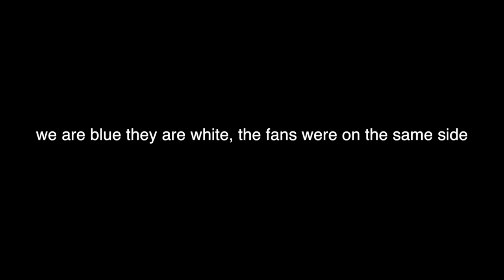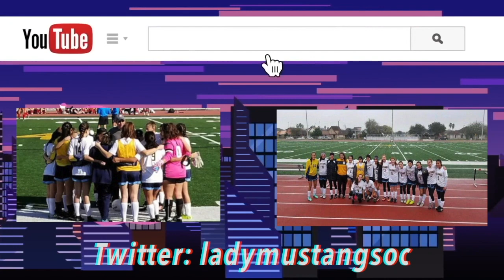FIRST PLAYOFF GAME // Mustang Soccer Vlogs